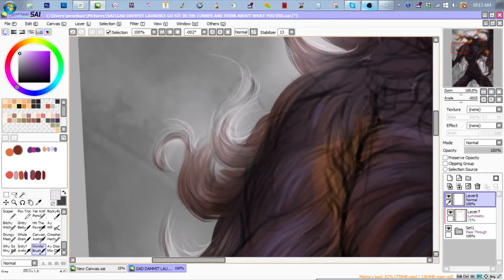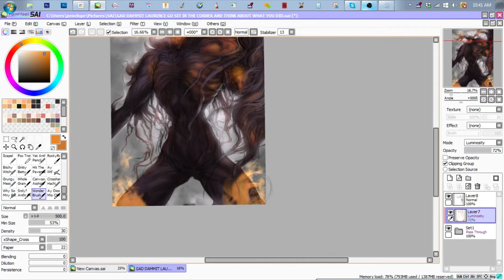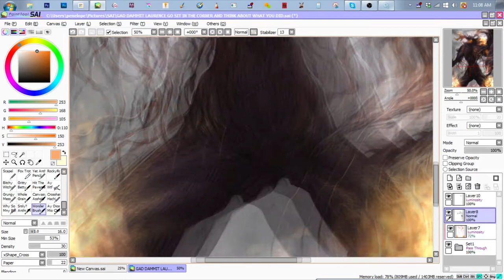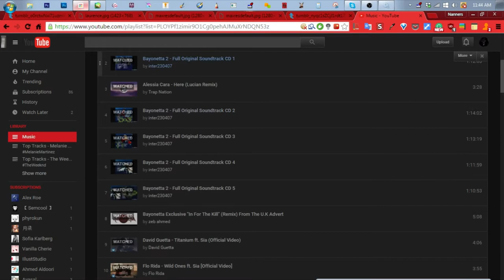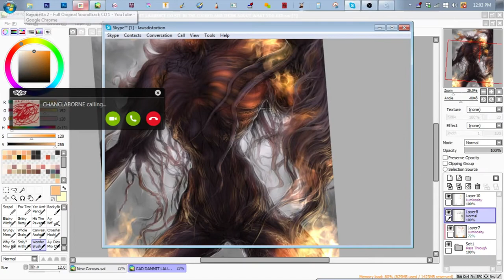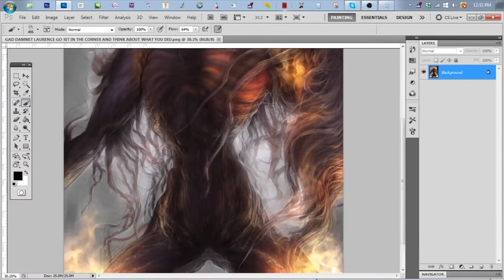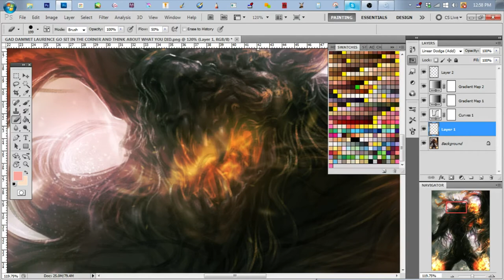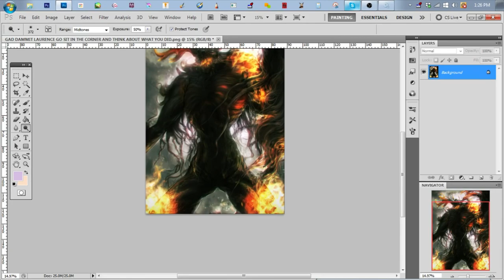Laurence, the First Vicar Speedpaint